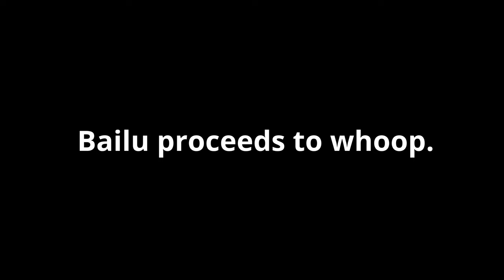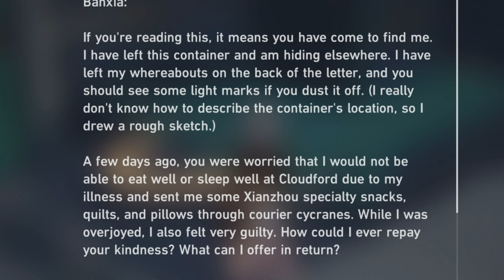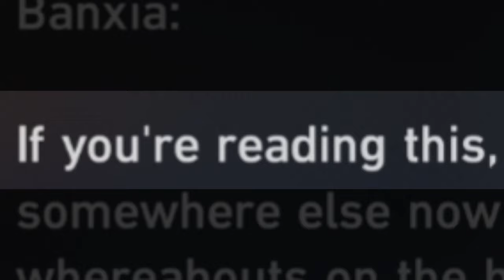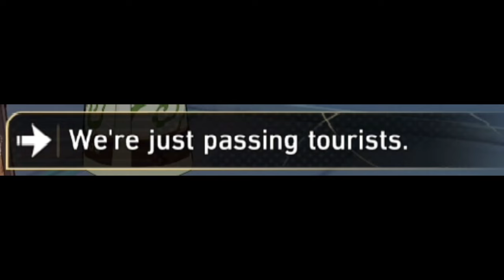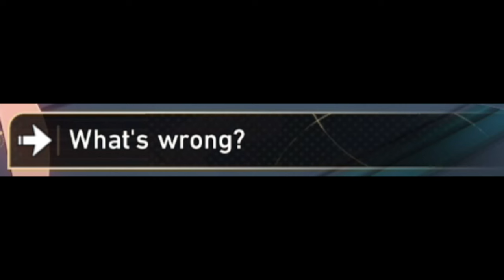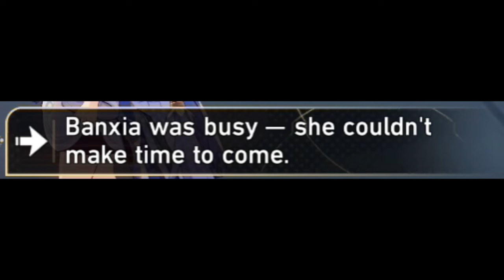Why did they do this to Bailu... | Honkai: Star Rail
You can freeze the world with this.